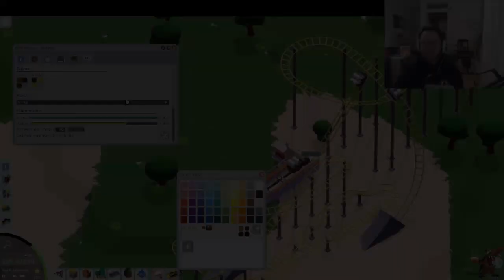Willkommen in der T-Runde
Ich nenne mich RoiboschT und veröffentliche hier Let's Plays und Zusammenschnitte von Livestreams (die auf einer anderen bekannten lilafarbenen Streamingplatform entstehen).

Mein Motto ist "Einschalten zum Abschalten". Mein Spielstil lässt sich wohl am besten mit folgenden Attributen beschreiben: gemütlich, chaotisch, humorvoll. Ich nehme weder mich noch die Spiele allzu ernst. Schließlich ist ein Spiel etwas, das unterhalten soll. Sowohl mich, der es spielt und kommentiert, als auch euch, die sich meine Videos anschauen.

In dem Introvideo habe ich einfach mal auf die Schnelle ein paar lustige Clips zusammengeklebt. So ungefähr sehen Streams und folglich die Videos bei mir aus... wem das gefällt, wird sich hier wohlfühlen. Wem nicht: Tja... Youtube ist groß und jede(r) wird die Kanäle finden, die ihr/ihm gefallen.